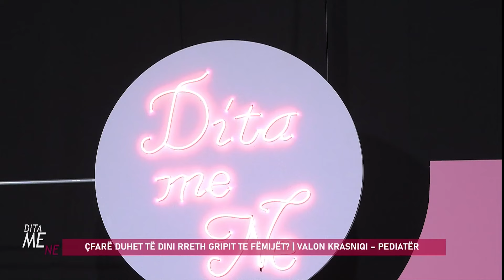Na nuk dijm shpesh me dallim ftohjen nga gripi | Dita me Ne | DTV Media